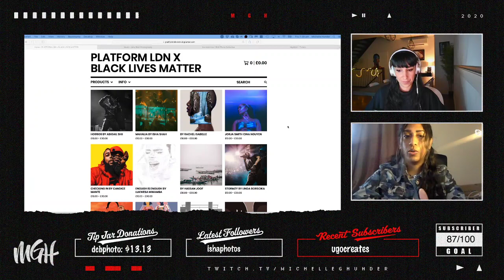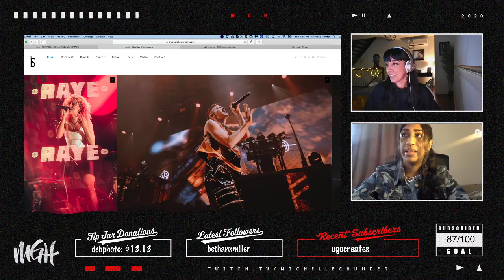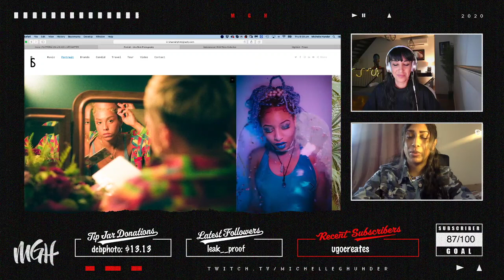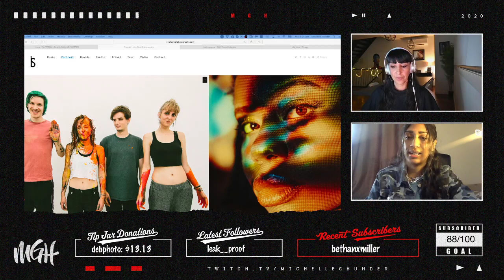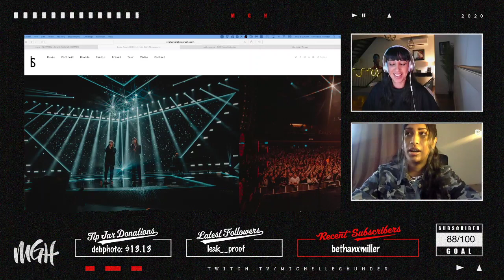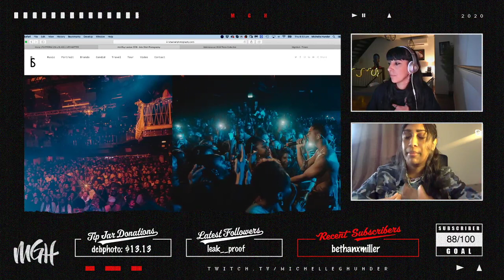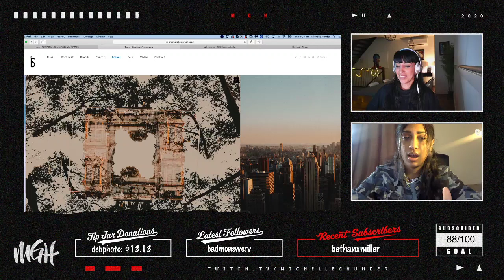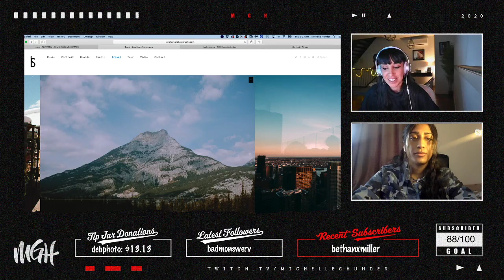Interview with Music Photographer Isha Shah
During a really turbulent time, a huge sweeping wave of BLM protests across the world, we spoke to Isha Shah, about her work, and how she is using her platform to raise money for the movement!